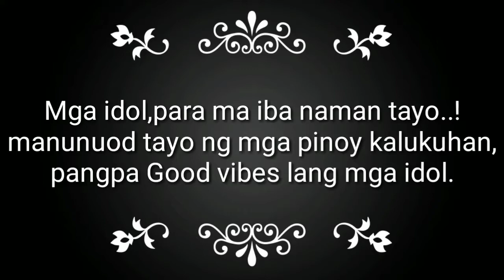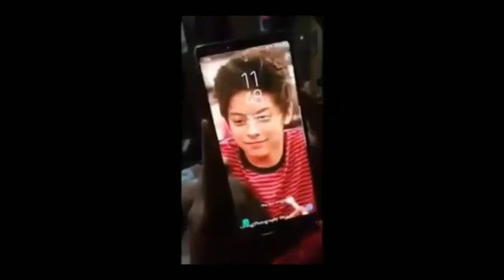Pinoy kalukuhan and funny moments2019